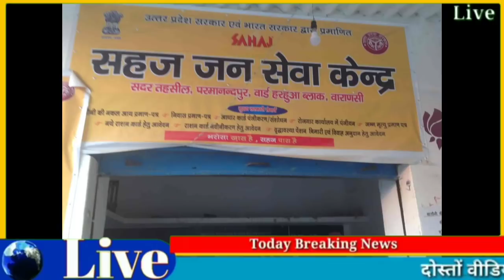किसानों के खाते में ₹2000 का अगली किस्त मिलना शुरू पीएम किसान सम्मान निधि योजना 11वीं किस्त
bhare ,pm kisan samman nidhi yojana online
pm kisan samman nidhi yojana online 2022 pm kisan
samman nidhi yojana online csc pm kisan samman nidhi
yojana online apply pm kisan samman nidhi yojana online
stopped by state
on request of districts
pm kisan samman nidhi yojana abp news pm kisan
pm kisan yojana kya hai, pm kisan yojana rajasthan
pm kisan samman nidhi yojana list me apna naam kaise
dekhe 2022
pm kisan samman nidhi yojana list west bengal
dekhe
pm kisan samman nidhi yojana list 2022 kaise dekhe
pm kisan yojana list kemiti dekhiba, pm kisan yojana list
2022
प्रधानमंत्री किसान सम्मान निधि योजना राजस्थान प्रधानमंत्री किसान
सम्मान निधि योजना फॉर्म कैसे भरे प्रधानमंत्री किसान सम्मान निधि योजना
का पैसा कब आएगा

All images are for illustrative purpose only to educate people.